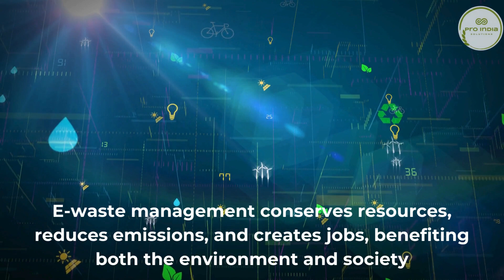Opportunities in E-waste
Despite the challenges, the field of e-waste management in India presents numerous opportunities for producers, recyclers, and other stakeholders.

Opportunities for Producers:

Producers of electronic devices have the opportunity to embrace sustainable design practices and develop products with extended lifespans, repairability, and ease of recycling. By implementing eco-design principles, producers can reduce the environmental impact of their products and enhance resource efficiency.

Opportunities for Recyclers:
Recyclers play a crucial role in e-waste management by recovering valuable materials from electronic devices and diverting them from landfills. With the increasing volume of e-waste generated, there is a growing demand for efficient recycling services. Recyclers have the opportunity to invest in advanced recycling technologies, infrastructure, and processes to improve the efficiency and sustainability of e-waste recycling operations.

 Environmental and Social Benefits:
In addition to economic opportunities, e-waste management offers significant environmental and social benefits. By recycling e-waste, we can conserve natural resources, reduce greenhouse gas emissions, and mitigate environmental pollution. Furthermore, responsible e-waste management practices can create employment opportunities and improve livelihoods for marginalized communities, including waste pickers and informal recyclers.
As we navigate the challenges and opportunities in e-waste management, let's work together to build a more sustainable and circular economy, where electronic waste is seen not as a burden, but as a valuable resource.
Together, let's seize the opportunities in e-waste management and create a greener future for generations to come.
About Pro India: Pro India is an integrated National Waste Management Consulting firm. Our Service includes EPR Audit & Compliance, along with Social impact.